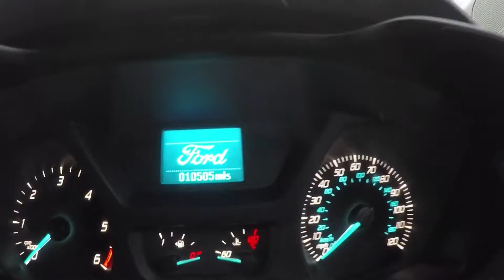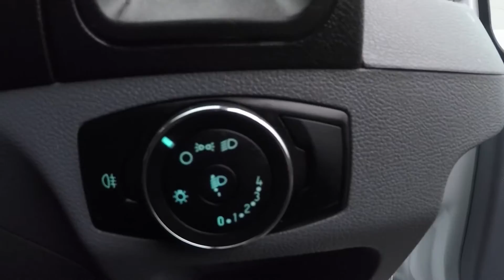T350 L3H3 18LFR Large